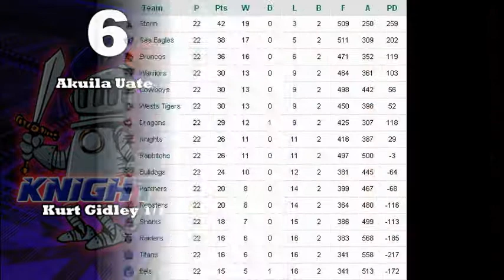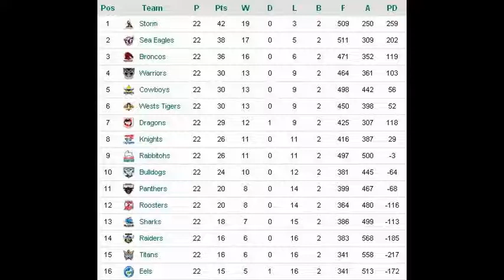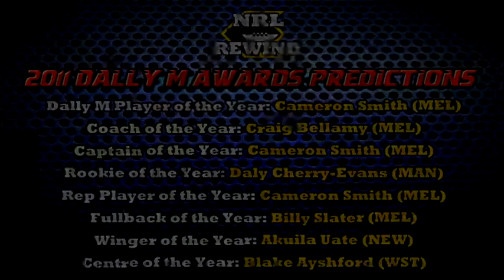NRL Rewind - Episode 6 - Round 24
All the action from Round 24 of the National Rugby League competition, plus segments "Rant of the Week", "Fearless Prediction" and "The Spectrum".

All graphics and music used with the consent of the respective creators.